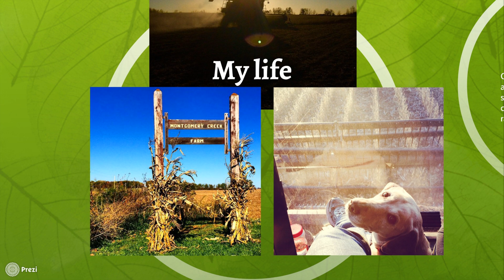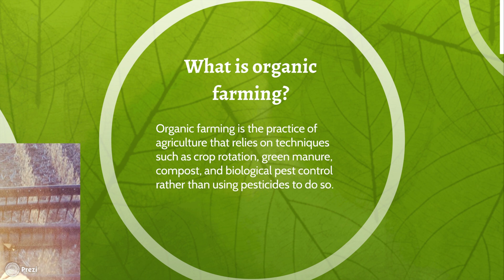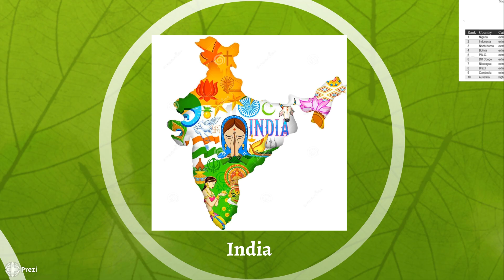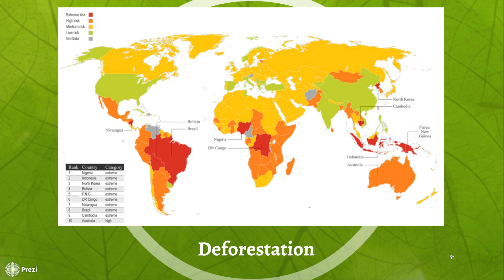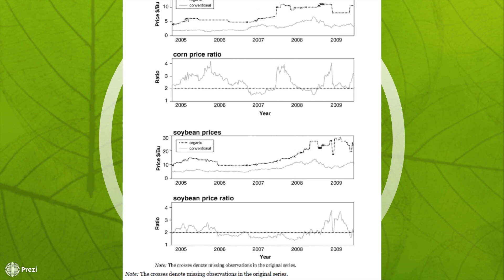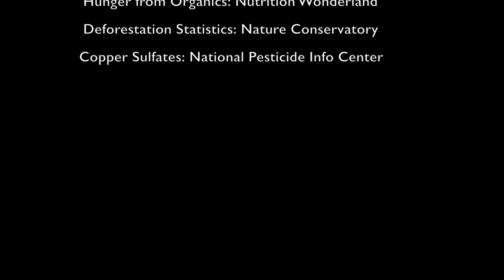Inorganic Farming Is More Efficient Than Organic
Inorganic farming is more efficient than inorganic